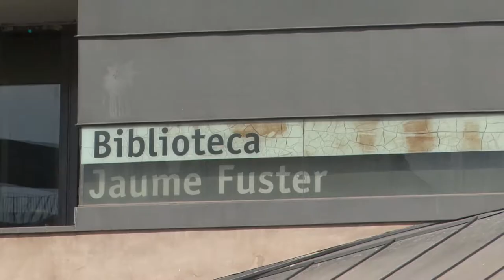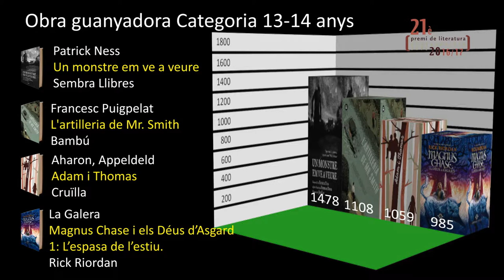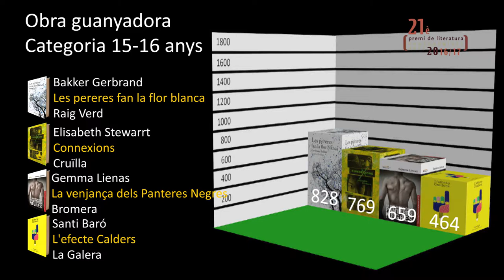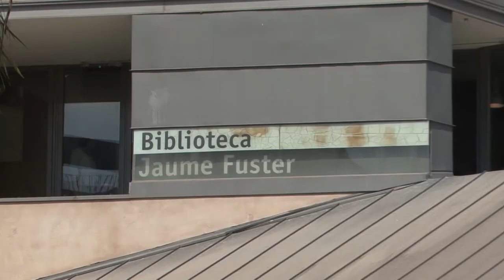21è Premi Protagonista Jove 2016/2017